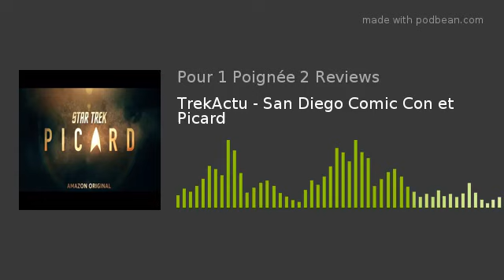TrekActu - San Diego Comic Con et Picard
Bonjour à toutes et à tous, nous somme le 30 juillet 2019

Au programme :-Toutes les news récentes sur les toys, produits dérivés, romans, jeux vidéos, comics etc (00:04:08)-Quelques news du projet de Tarantino sur le prochain film Star Trek (00:14:54)-Trois news du Comic Con en lien indirect avec Star Trek (00:21:55)-Les infos Star Trek de la Comic Con de San Diego (00:26:04)-Un gros morceau sur la série Picard (00:38:37)
A très bientôt pour vous parler des news de Star Trek Las Vegas !

Le jingle est Cosmic Evening, générique libre de droit trouvable

Retrouvez-nous en live tous les lundis soir sur Discord
P1P2R et sur Twitter : @P1P2R1STPNL et sur Twitter : @STPourLesNuls et sur Instagram : @star_trek_pln